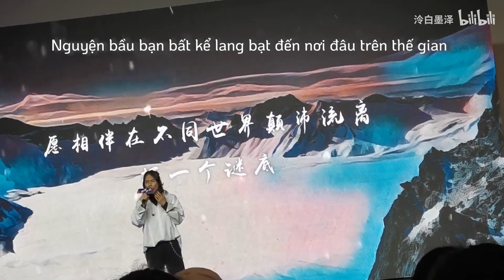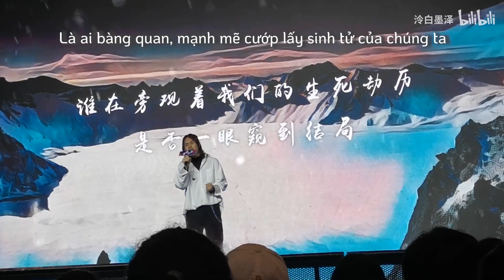Vietsub || Biệt ly - Từ Viễn Thư (Đạo Mộ Bút Kí Đồng Nhân Khúc) ( live) | 盗墓笔记 · 别离 - 徐远书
Đào lại được cái vid từ năm ngoái, ôi chất giọng ấy không lẫn đi đâu đc, ai còn chưa ngủ thì ngủ ngon~~~
. Khúc: 别离 | Biệt Ly ( Đạo Mộ Bút Kí Đồng Nhân Khúc)
. Chuyên tập: 盗墓笔记 · 别离 | Đạo Mộ Bút Kí. Biệt Ly
. Tác khúc/ diễn xướng: 徐远书 | Từ Viễn Thư
. Tác từ/ văn án: 裴子茄 | Bùi Tử Gia
. Biên khúc: Ric
Văn án:
Hóa giải được bí ẩn tất nhiên sẽ khiến người kích động không thôi,
Có thể đi đến điểm cuối cùng cũng là lúc mất đi
Đánh mất sự vô tà, đánh mất niềm tin, mất đi thời gian và mất đi bọn họ...
Nếu như ban đầu bớt đi một chút từng bước bóc tách những u mê
Đoạn đường này phải chăng là có thể bớt đi một chút biệt ly?